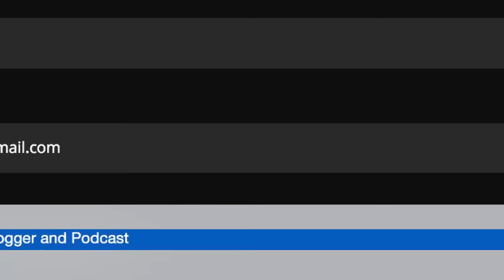UK National Blog Awards 2016: Please vote for wiwibloggs!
wiwibloggs is up for two awards at the UK National Blog Awards 2016 — Arts & Culture Blog of the Year and Best Vloggers. We're hoping you'll log on to the UKBA16 web site and cast a vote for us every day between now and January 25 at 21:00 CET. THANK YOU FOR YOUR SUPPORT! WE LOVE YOU!